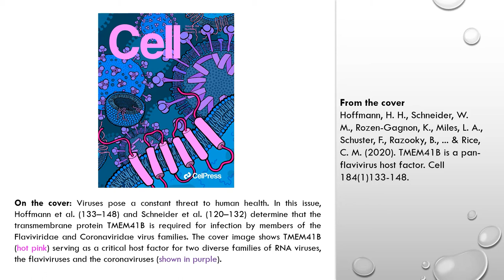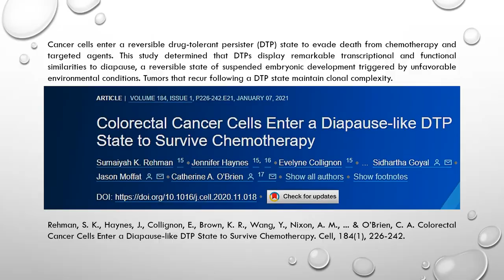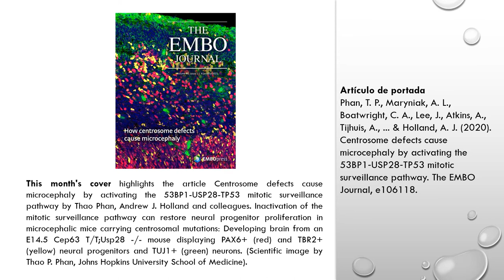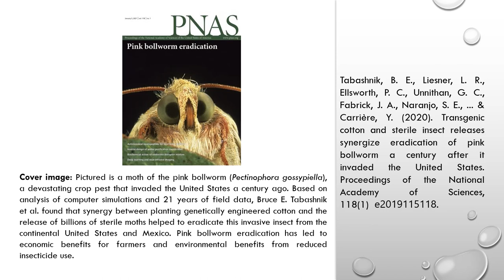Weekly Science Reports, January week 2, 2021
We present you "Weekly Science Reports" where you will receive an update on the most important content in different areas of science and the discoveries that revolutionized the world in the second week of January 2021. Thus, we aimed to provide our subscribers with a magazine with the studies that occupy the covers of prestigious scientific journals in different areas of science (e.g., @Cell, @Nature, @Science), so that you can be informed and updated weekly. Enjoy our content!

Hoffmann, H. H., Schneider, W. M., Rozen-Gagnon, K., Miles, L. A., Schuster, F., Razooky, B., ... & Rice, C. M. (2020). TMEM41B is a pan-flavivirus host factor.

Rehman, S. K., Haynes, J., Collignon, E., Brown, K. R., Wang, Y., Nixon, A. M., ... & O’Brien, C. A. Colorectal Cancer Cells Enter a Diapause-like DTP State to Survive Chemotherapy. Cell, 184(1), 226-242.

Deringer, V.L., Bernstein, N., Csányi, G. et al. Origins of structural and electronic transitions in disordered silicon. Nature 589, 59–64 (2021).

Koblan, L.W., Erdos, M.R., Wilson, C. et al. In vivo base editing rescues Hutchinson–Gilford progeria syndrome in mice. Nature (2021).

Gadadhar, S., Viar, G. A., Hansen, J. N., Gong, A., Kostarev, A., Ialy-Radio, C., ... & Janke, C. (2021). Tubulin glycylation controls axonemal dynein activity, flagellar beat, and male fertility. Science, 371(6525) eabd4914.

Phan, T. P., Maryniak, A. L., Boatwright, C. A., Lee, J., Atkins, A., Tijhuis, A., ... & Holland, A. J. (2020). Centrosome defects cause microcephaly by activating the 53BP1‐USP28‐TP53 mitotic surveillance pathway. The EMBO Journal, e106118.

Watts, N., Amann, M., Arnell, N., Ayeb-Karlsson, S., Beagley, J., Belesova, K., ... & Costello, A. (2020). The 2020 report of The Lancet Countdown on health and climate change: responding to converging crises. The Lancet 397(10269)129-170.

Tabashnik, B. E., Liesner, L. R., Ellsworth, P. C., Unnithan, G. C., Fabrick, J. A., Naranjo, S. E., ... & Carrière, Y. (2020). Transgenic cotton and sterile insect releases synergize eradication of pink bollworm a century after it invaded the United States. Proceedings of the National Academy of Sciences, 118(1) e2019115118.

Greenhalgh, R., Dermauw, W., Glas, J. J., Rombauts, S., Wybouw, N., Thomas, J., ... & Kant, M. R. (2020). Genome streamlining in a minute herbivore that manipulates its host plant. Elife, 9, e56689.

Si te ha gustado el video y deseas apoyar nuestro canal para seguir creciendo, puedes hacerlo con una donación a través de nuestra cuenta de Paypal